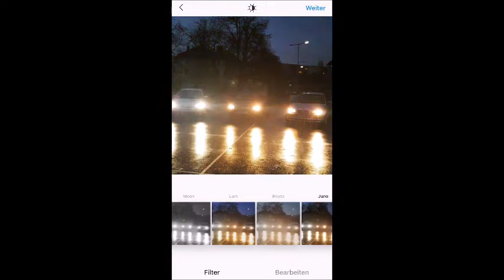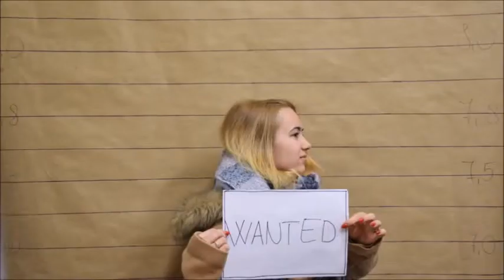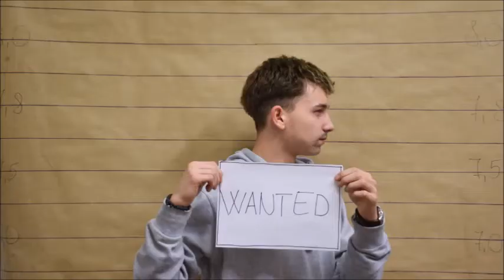Frankelkolesz Mikulás 2018